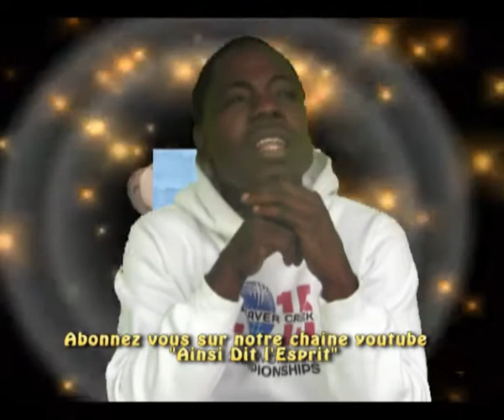PAPA CHARLES LWO MET FIN A LA DICTATURE ET ACCOMPLI L'APOCALYPSE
Papa Charles lwo met fin à la dictature aux églises